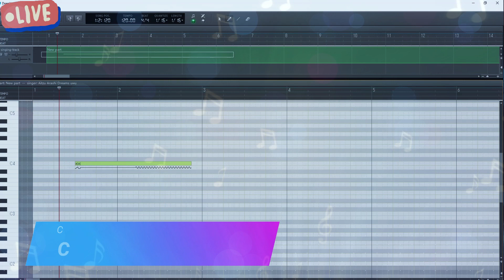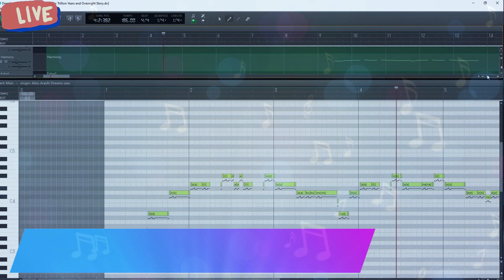DeepVocal - Sintetizador de voz gratuito (VOCALOID)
DeepVocal es un sintetizador de voz parecido a vocaloid con la diferencia de que este es completamente gratuito además de ser fácil de usar para personas que apenas están ingresando al mundo de los sintetizadores de voz para canto, esperamos que nos den la oportunidad de probar los bancos de voz desarrollados para este software y darnos sus puntos de experiencia de uso para mejorar el próximo banco de voz a entregar para ustedes.

DESCARGA ALTERNATIVA DE DEEPVOCAL por si la pagina oficial no te funciona